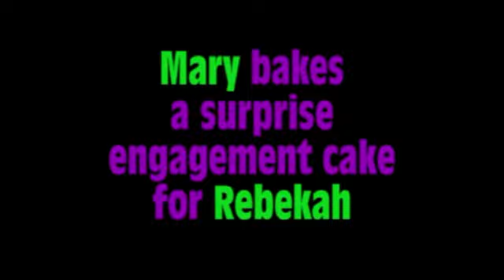Mary Bakes A Surprise Cake for Rebekah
To surprise her sister, Mary bakes a seven-layer engagement cake for Rebekah when she comes home for a visit shortly after getting engaged. Mary had so much fun doing it and also modeling Rebekah's wedding dress as it was being sewn in the coming months before Rebekah's wedding.(includes photos of Mary in Rebekah's dress, Mary & Rebekah and music from Rebekah's wedding)